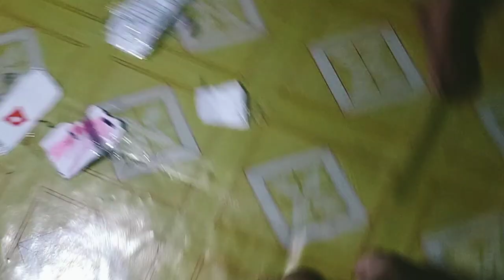ballet vlog dance, shirt, pant, skirt, aesthetic, 💓